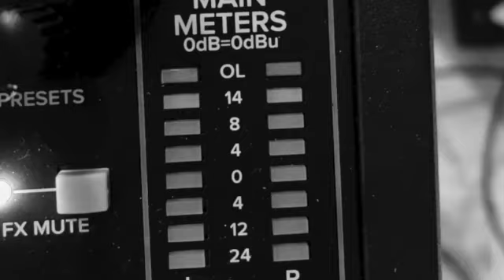Hustle Fitness Chicago & Willowbrook Owner/Coach Chris Jakubiak is back!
We talk about finding your own gym culture or successful workout environment.
Pickleball?...yes, Pickleball snuck its way into our talk about physical activity.

Chris Jakubiak
Owner and Fitness Coach at Hustle Fitness. Husband and 🐩 Father. Jiu Jitsu Practitioner and Competitor

Hustle Fitness
Personal training studio and group fitness classes in Lincoln Park. Tag
Enter for chance to win FREE training👇🏽

Connect with ASS Podcast and Social:
Twitter: @DonRRiley American Sports Stories